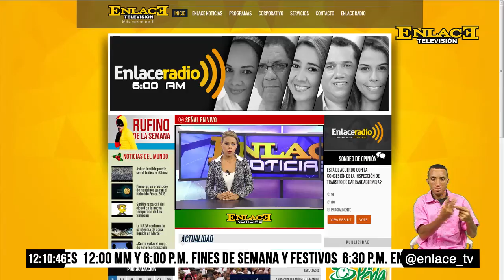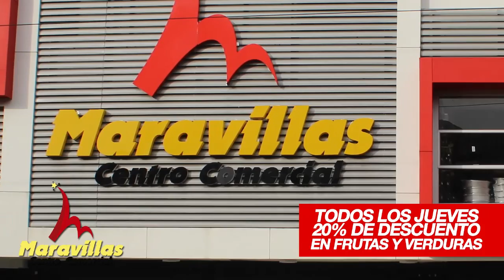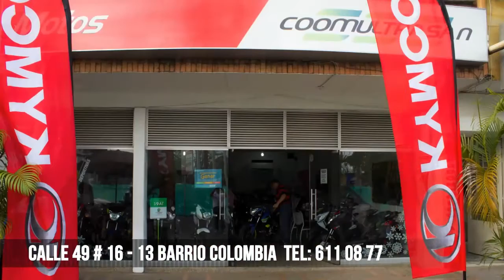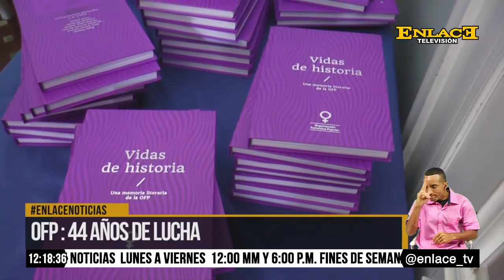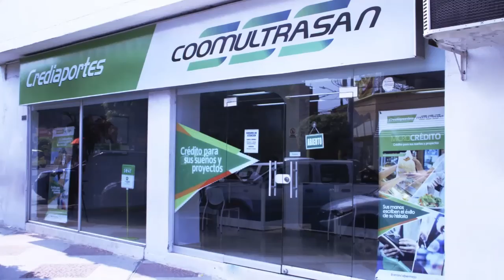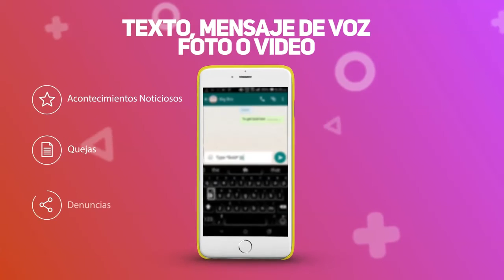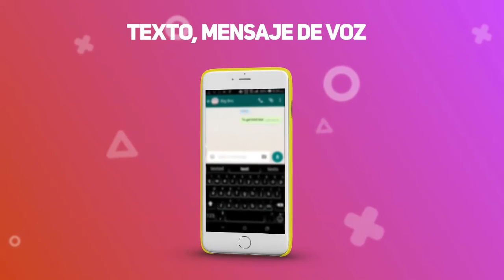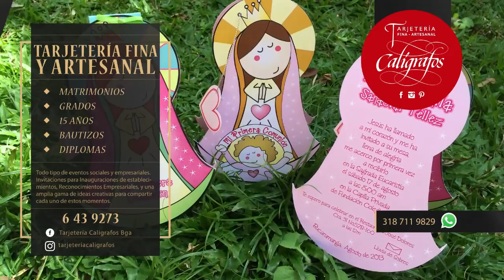ENLACE NOTICIAS 21 DE JULIO DE 2016 EMISIÓN 12:00 M.D